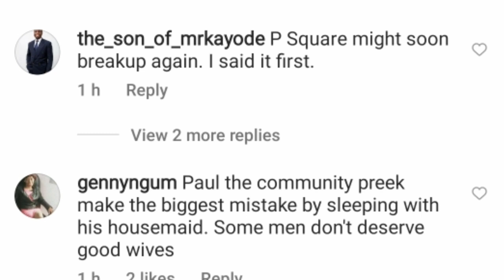Adorable moment Paul Okoye reunites with his family in the US.